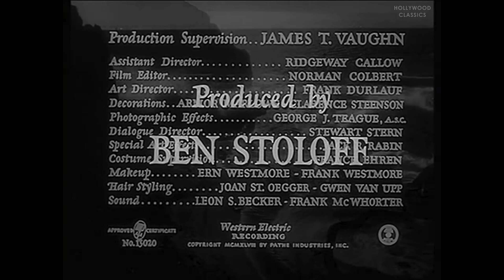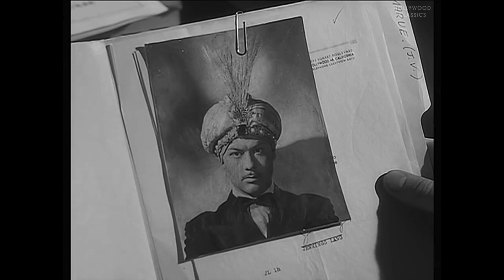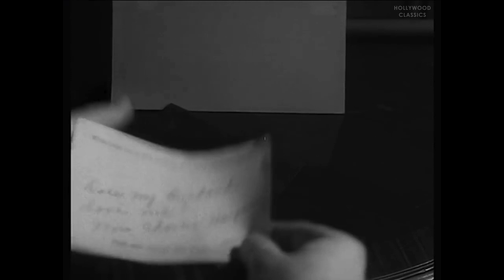The Amazing Mr. X (1948) | The Spiritualist | Full Movie | Turhan Bey, Lynn Bari, Cathy O'Donnell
Watch the 1948 Hollywood classic movie, The Amazing Mr. X  aka The Spiritualist

On the beach, one night, Christine Faber, two years a widow, thinks she hears her late husband Paul calling out of the surf...then meets a tall dark man, Alexis, who seems to know all about such things. After more ghostly manifestations, Christine and younger sister Janet become enmeshed in the eerie artifices of Alexis; but he, in turn, finds himself manipulated into deeper deviltry than he had in mind...

Movie Name: The Amazing Mr. X  aka The Spiritualist
Stars: Turhan Bey, Lynn Bari, Cathy O'Donnell
Director: Bernard Vorhaus